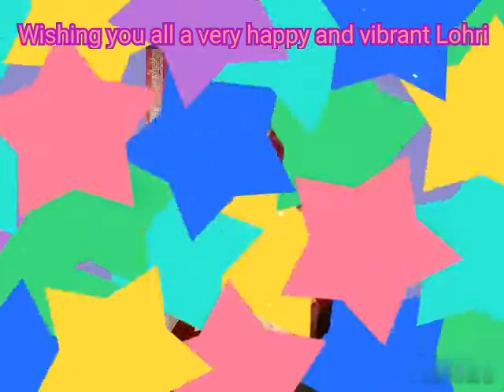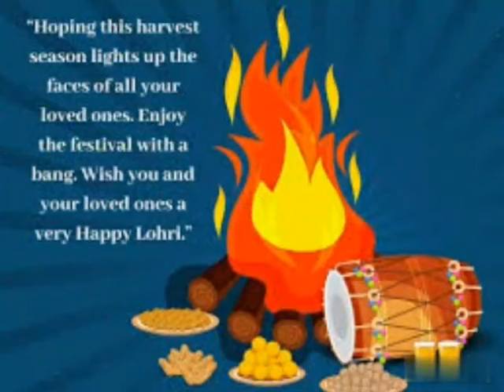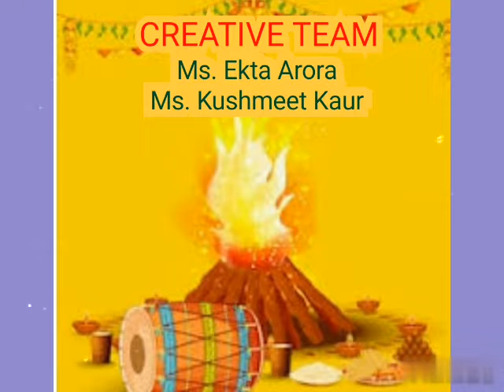Dainty Darlings of MLK DAV Dwarka celebrated Lohri.